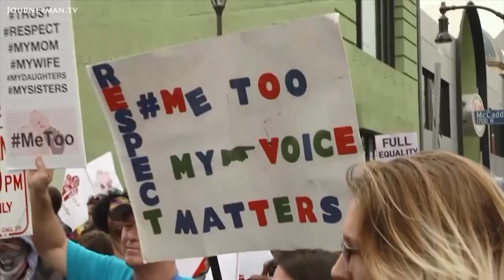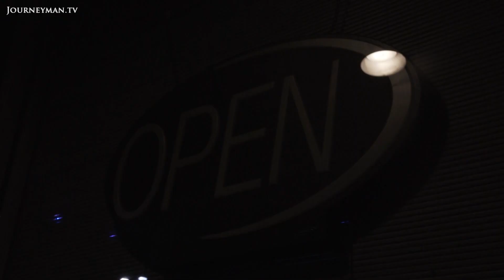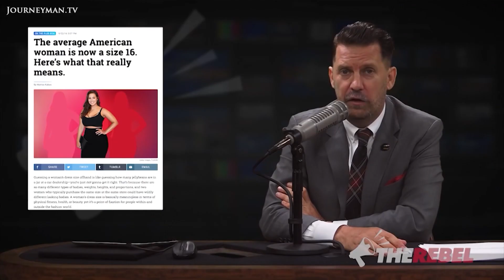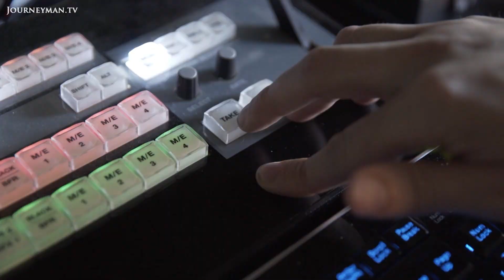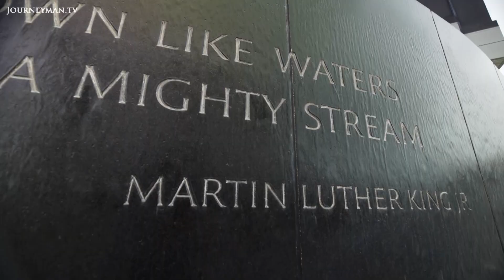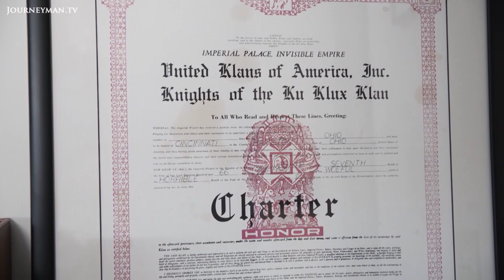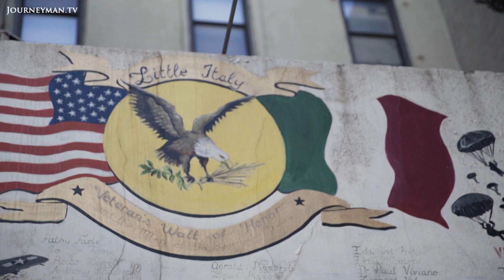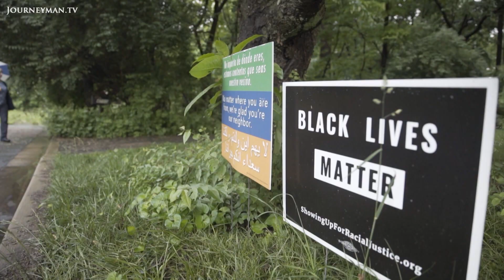Proud Boys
Proud Boys at core of disparate groups who mobbed Capitol.

All eyes are on Trump supporters following last week's Capitol riots. 'The Proud Boys', who Trump told to ‘stand by’ before the Capitol was stormed, is one particularly controversial pro-Trump group.

'The one thing the Proud Boys stand for is making men ... confident, manly and successful’, says one member of the Proud Boys. But alongside its focus on 'traditional masculinity', the group is nationalistic and violent, and has been labelled a hate group, including by the Southern Poverty Law Centre. 'The Proud Boys are listed [as a hate group] because they make no mistake about their feelings about Muslims,' says one SPLC spokesperson.